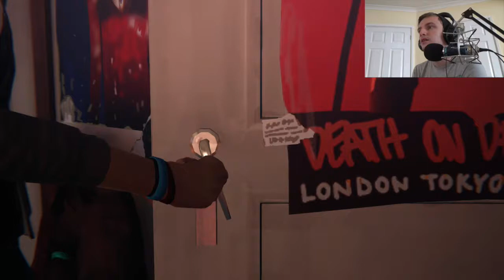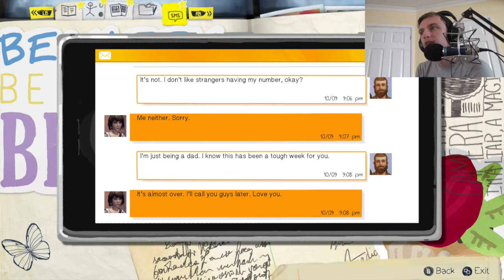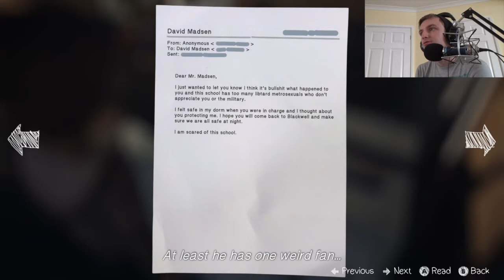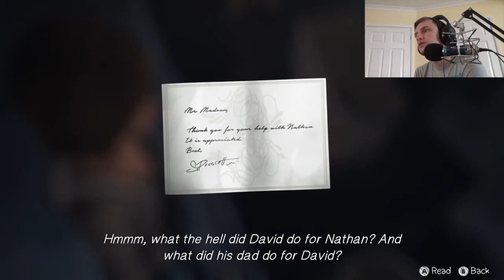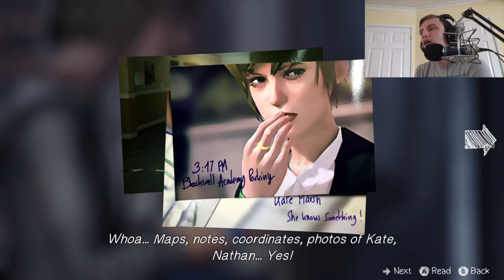Life is strange - UNDO WHAT WE'VE DONE! (Part 2)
Hey guys,

Here is some more gameplay with commentary of the game Life Is Strange on Xbox One!

Much love,

AscHeReeKa

P.S. I didn't do my hair so i apologise!!!